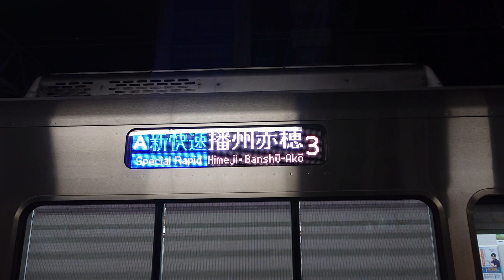JR西日本 225系100番台 I編成+U編成 新快速 播州赤穂行き+姫路行き オール225系100番台 南草津駅 20220204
JR西日本

 225系100番台 I編成+U編成
新快速 播州赤穂行き+姫路行き
オール225系100番台
225系100番台 12連

南草津駅